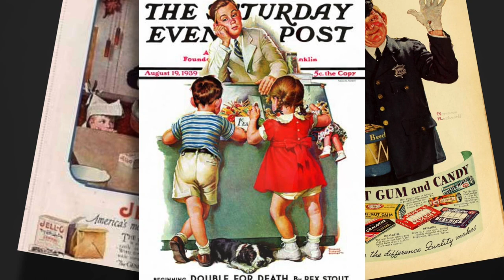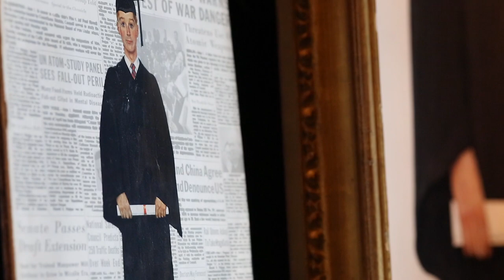Original Paintings by American Icon Norman Rockwell from M.S. Rau Antiques